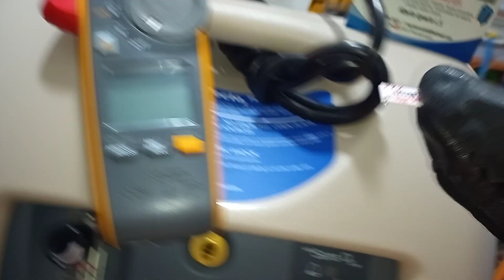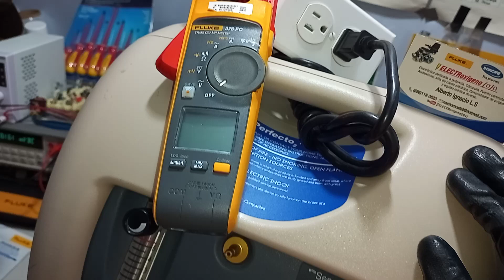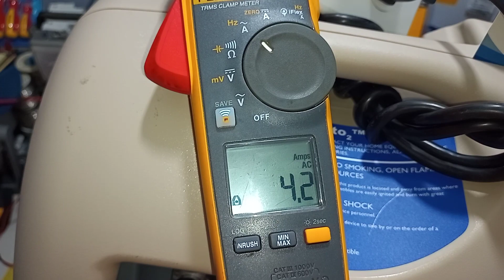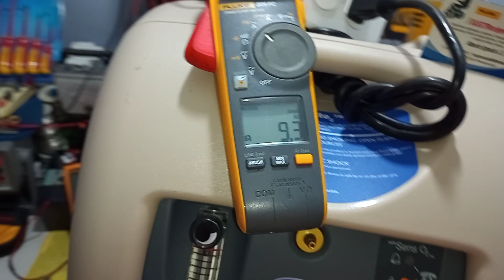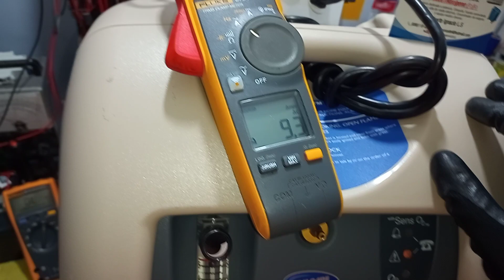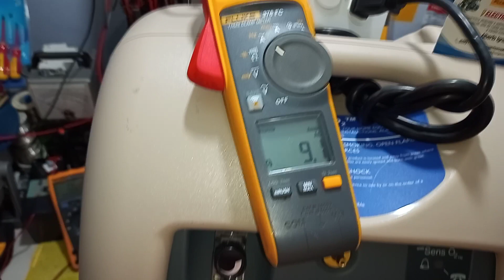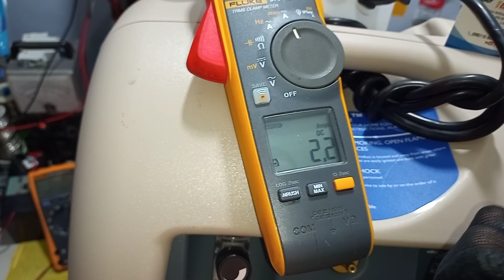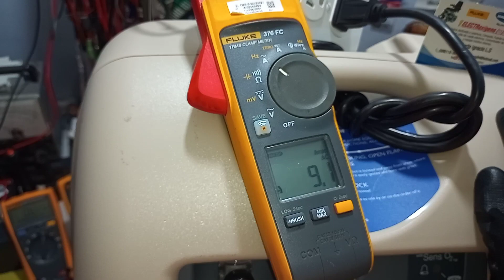🧦 FLUKE 376 FC/INVACARE Perfecto 2, Prueba De Sistema (INRUSH), Detección de Corriente Instantánea♿🎩